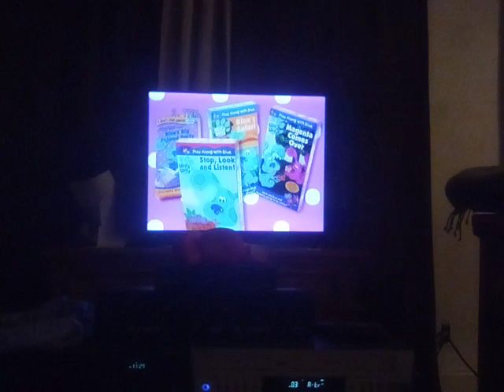New blue's clues video promo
Captured the vhs tape of blue's clues blue's big musical it's the pied Piper Charlie Brown